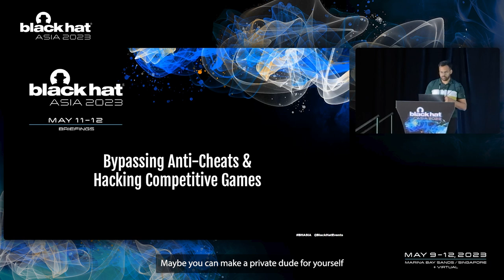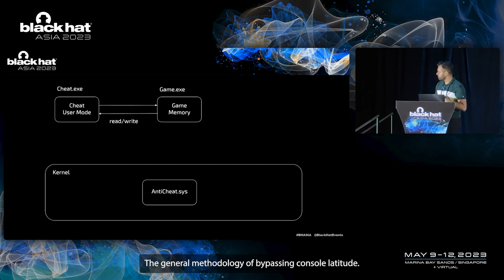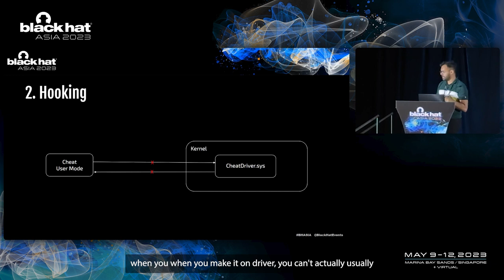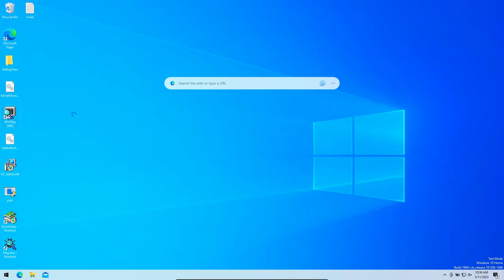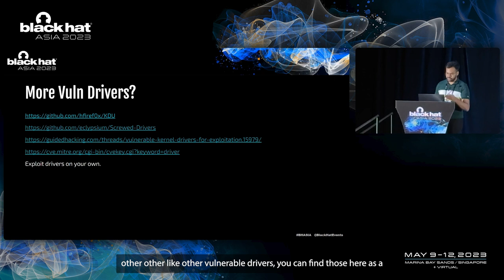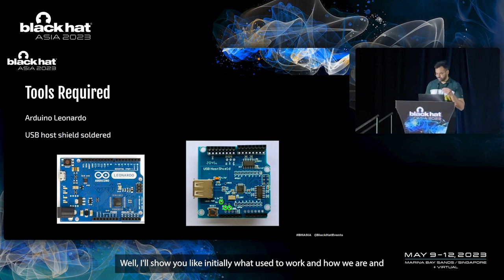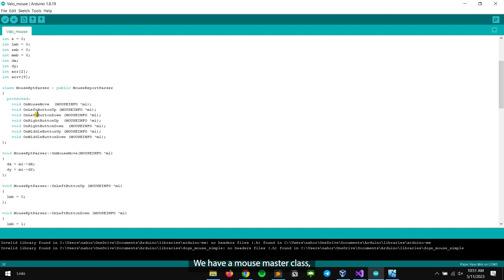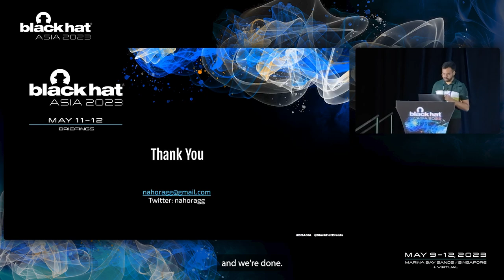Bypassing Anti-Cheats & Hacking Competitive Games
With the increasing popularity of games having a competitive element, cheats have become a common method for hackers to gain an advantage. These cheats could range from a sniper bullet that felt just a little too accurate to a player teleporting across the map, and chances are that you must have been outsmarted by some sort of cheat code. Some of the most common methods include Aimbot, Wallhack, SpeedHack, DropHack, etc.

Game developers like Fortnite, PUBG, and Apex Legends constantly face pressure to prevent hackers from cheating. The result? Probably spending millions of dollars on Security and Anti-cheats, but are still being outsmarted by hackers.

By: Rohan Aggarwal